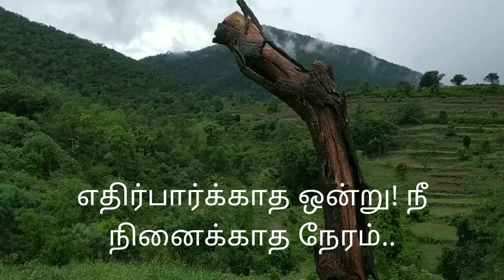காடு செல்வோம் கண்மணியே!|MOUNTAIN VILLAGE LIFE|TRIBES OF INDIA|TAMIL TRIBES|TRIBAL LIFE|FOREST LIFE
WELCOME

RAINY DAY IN WESTERN GHATS,
RAINY DAY IN TAMIL,
RAINY DAY,
TRIBES OF TAMIL,
TRIBES LIFE STYLE IN TAMIL,
TRIBES LIFE STYLE IN INDIA,
TRIBES LIFE OF INDIA,
TRIBES LIFE STYLE,
TRIBES LIFE,
TRIBES LIFE STYLE IN WESTERN GHATS,
TRIBES LIFE STYLE IN SATHYAMANGALAM TIGER RESERVE FOREST,
SATHYAMANGALAM TIGER RESERVE ,
SATHYAMANGALAM FOREST,

RAINY DAY IN SATHYAMANGALAM TIGER RESERVE FOREST,
RAINY DAY IN WESTURN GHATS,
RAINY DAY IN SATHYAMANGALAM FOREST,
RAINY DAY IN DHIMBAM HILLS,